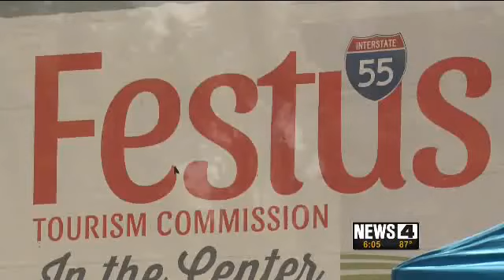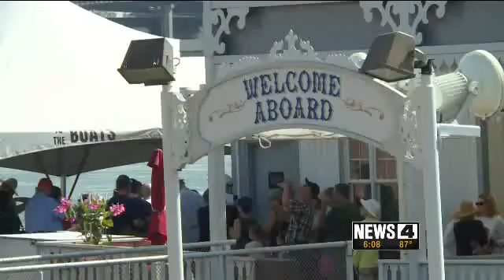6 pm eclipse